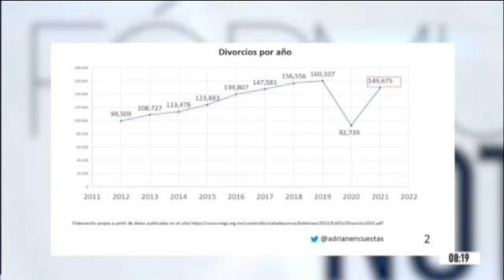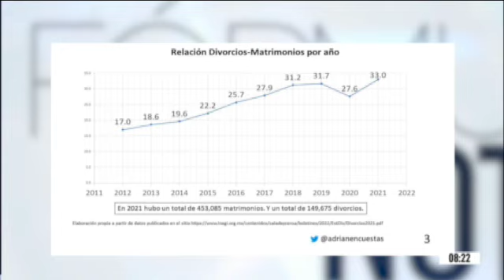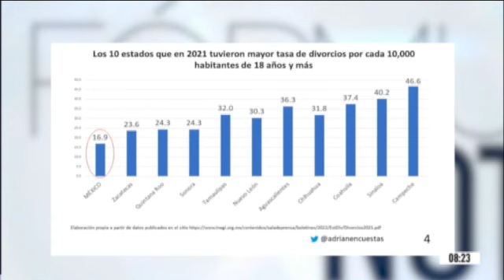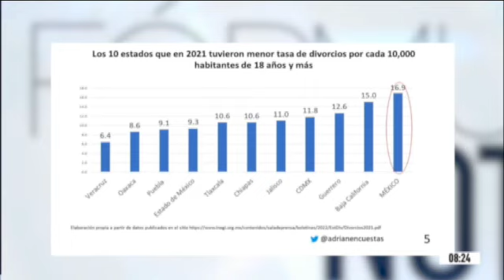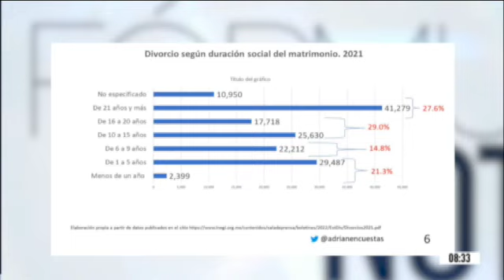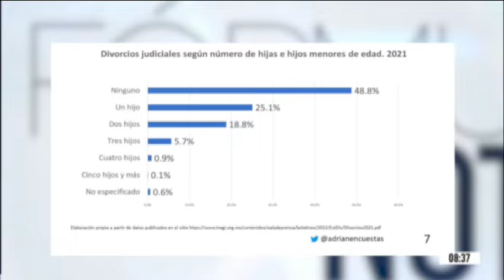Matrimonios, divorcios y religión hoy en AsiPiensanLosMexicanos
Matrimonios, divorcios y religión hoy en AsiPiensanLosMexicanos con @adrianencuestas del @GabineteMex AbriendoLaConversacion en @Radio_Formula📰🗞️🎙️📺📻